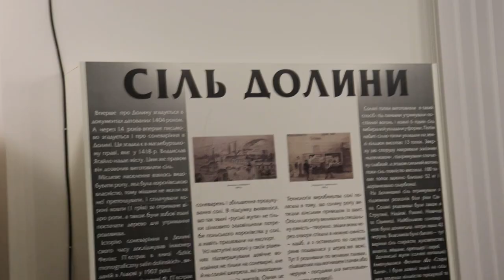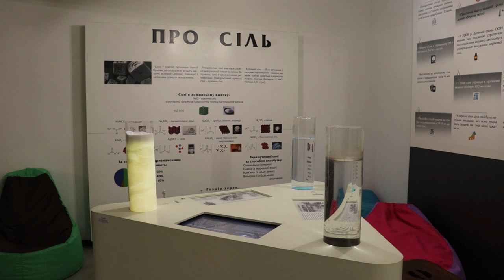Розроблення туристичного проєкту "Бойківська сіль"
Сьогодні відбулась нарада в рамках розроблення проєкту «Бойківська сіль», учасником якого є наша громада.

Робоча група розпочала свою роботу в Калуші, підвівши риску в Долині у Краєзнавчому музеї "Бойківщина".

Організаційна група відвідала потенційні точки Шляху бойківської солі та окреслила дорожню карту для старту реалізації туристичного задуму.

Про підсумкову зустріч поділились думками у відео.